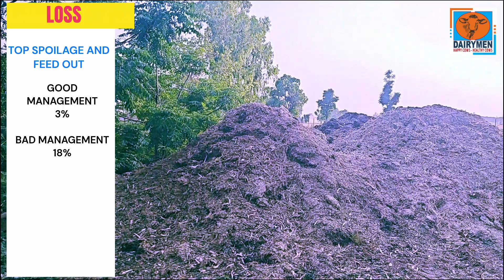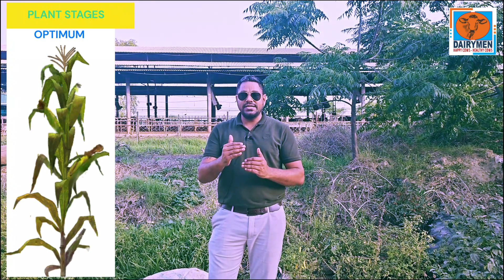Silage "Golden Rules of Ensiling"